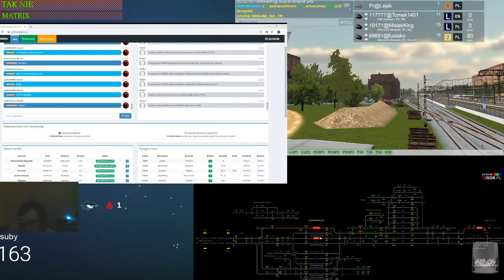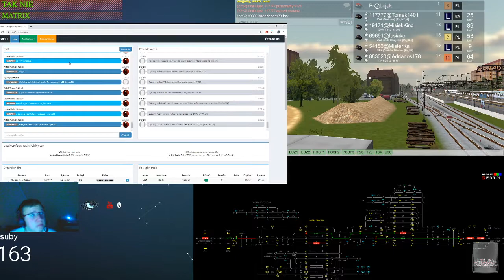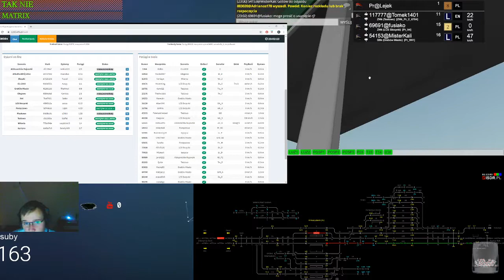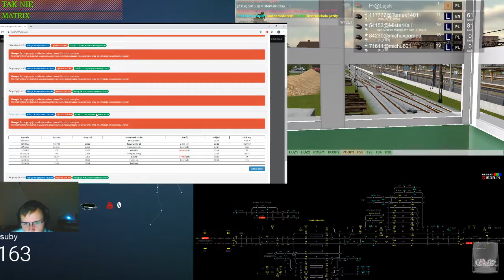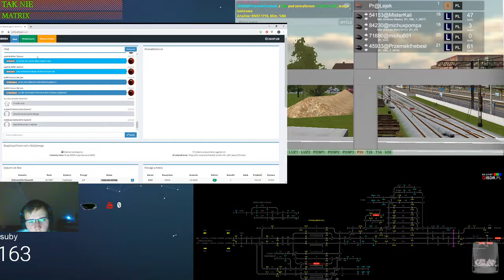Train Driver 2 #151 Dyżurny ruchu na stacji Parzęczewo